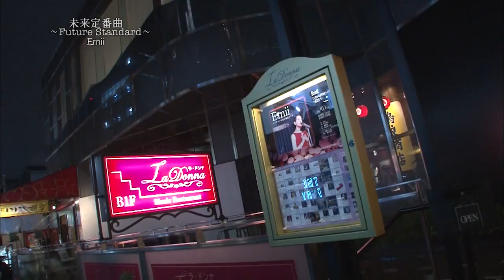未来定番曲#188 超お嬢様シンガー「Emii」のデビュー！